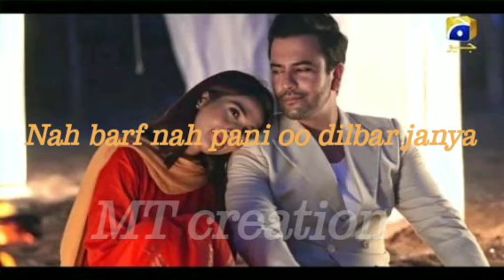Ek vari murr ke aja# whatsapp status